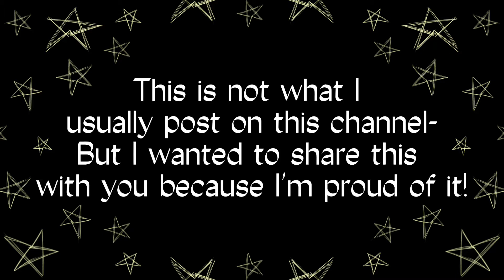My Art Portfolio :)